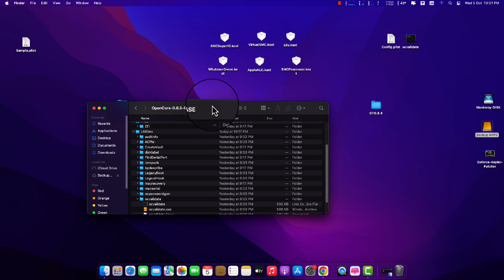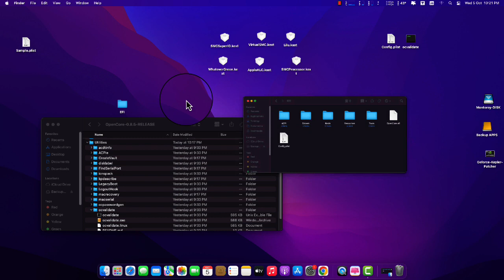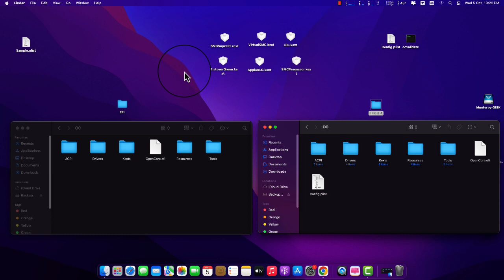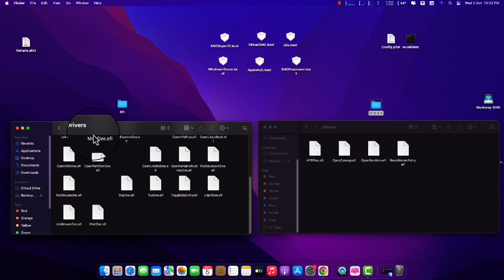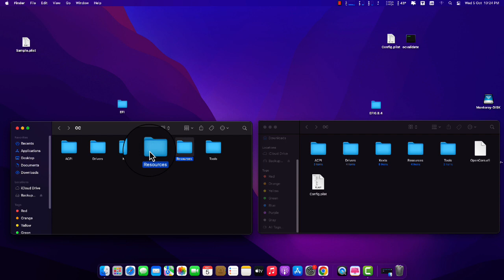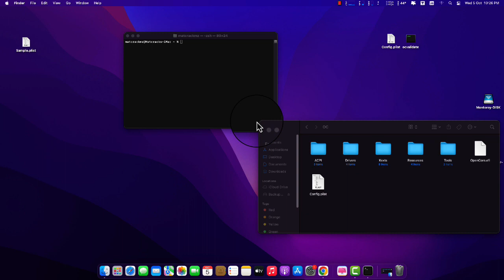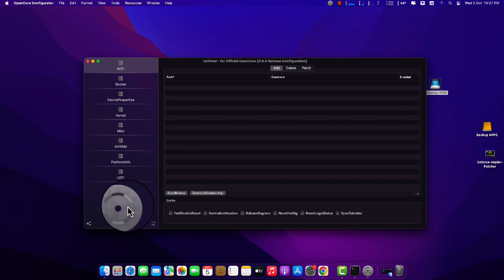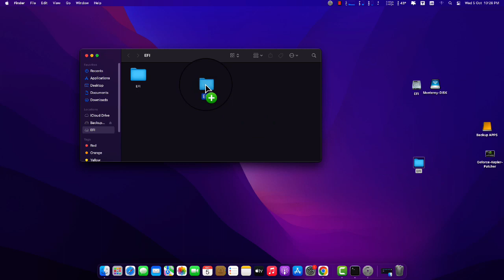Updating OpenCore 0.8.4 to 0.8.5 with Ocvalidate compare on Monterey 12.6